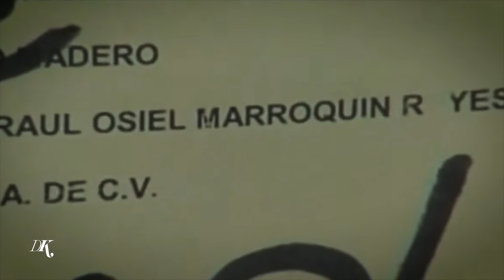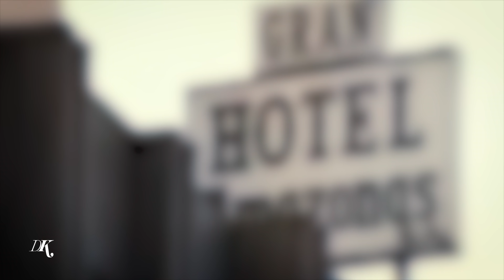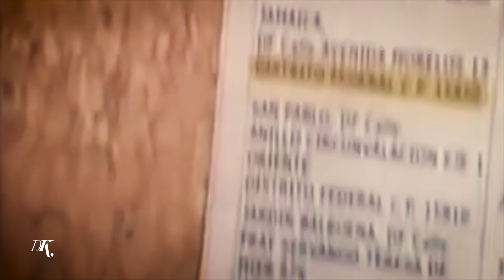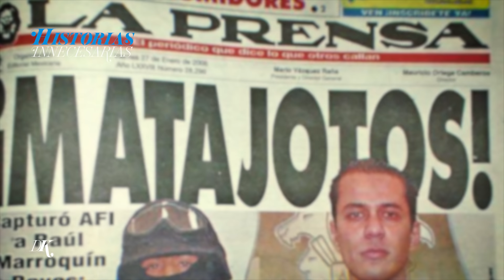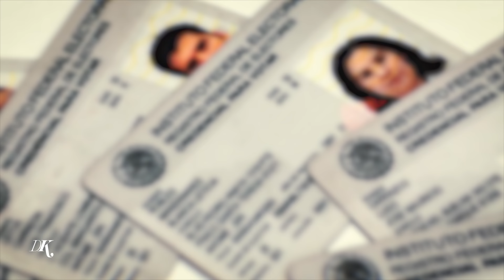Historias Innecesarias: Raul "El Sadico" Osiel Marroquin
Hoy vamos a conocer una historia de la que, al menos yo, no estaba enterado en absoluto. La historia de Raul Osiel Marroquín, conocido como "El Sádico", y su cómplice Juan Enrique Madrid Manuel.
Durante el 2005 la sociedad mexicana se conmocionó al encontrarse, en maletas, tres cadáveres diferentes en no más de dos semanas de diferencia.

Guión: Damian Kuc
Fondo y logo: Tomás García
Fuente logo: Ale Paul
Música de intro: Julián Principe
Edición: Fide Gasé - Felipe Salguero